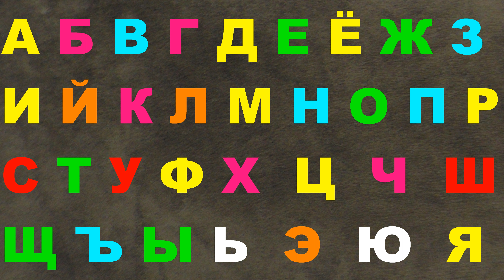Russian Alphabet Lore Beautiful Sounds 195